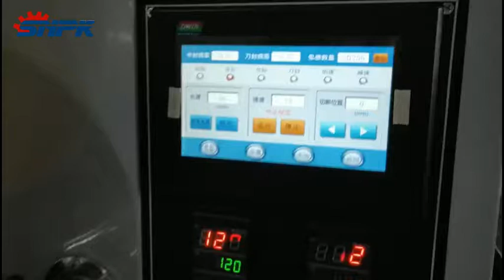automatic Bearing packing cartoning machine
automatic cartoner for condom is suitable for packing all kinds of product into carton box. It can insert condom/band-aid/facial mask into carton box and seal the box automatically.It can connect with other machines to be full automatic packaging line.
if you need know more about the machine ,please contact with us